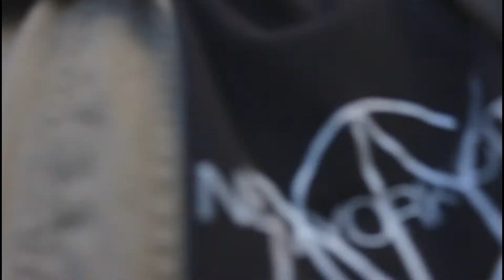Vlog perron de mierda #1 Haciendo fotos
Hago videos que me gustan y los subo, que mas quieren? un pan?

Eeeeee, segundo video, a este paso el Auron Play me llamará para hacer los meros videos.

ya dije que me dio paja editar, cosa que puede hacer que el audio quedo medio verga,

gracias filmora por hacerme un youtuber mediocre